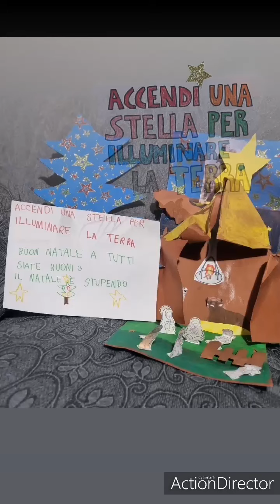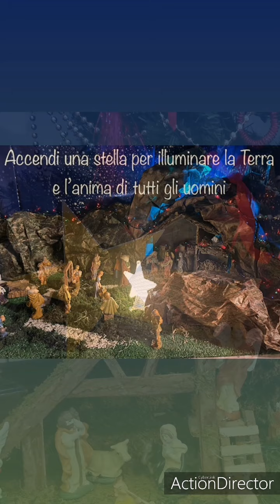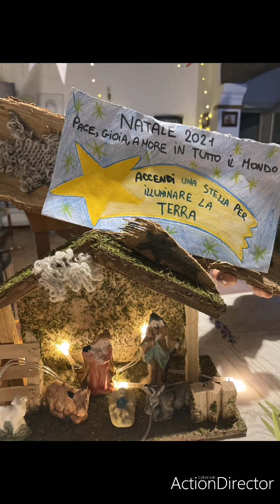Progetto: "Accendi una stella" Istituto Comprensivo Certaldo a.s.2021-22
Come ogni anno, proponiamo il video riassuntivo del progetto "Accendi una stella" del nostro Istituto Comprensivo